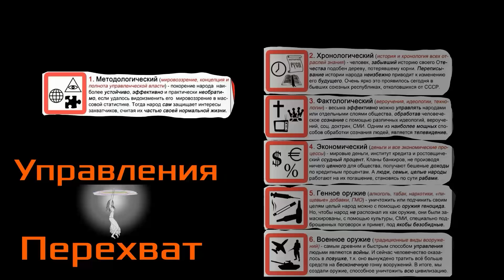Видео для тех, кто хочет жить! \\ Стратегия безопасности (С. Грошев)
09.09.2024 Советую смотреть, тем кто думает. Потому что будущее можем построить только мы сами. Ну, а кто выбирает путь удовольствия, денег и халявы - вам система приготовила сюрприз ухода из жизни и рабство.
Сергей Иванович Грошев, директор ставропольского краевого ревизионного союза сельскохозяйственных кооперативов.
Виктория Ахметова.